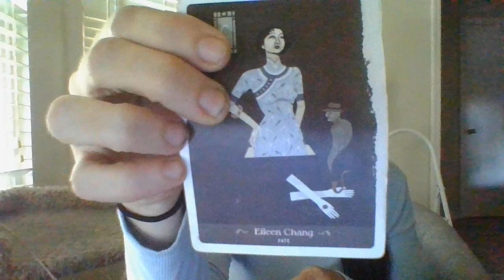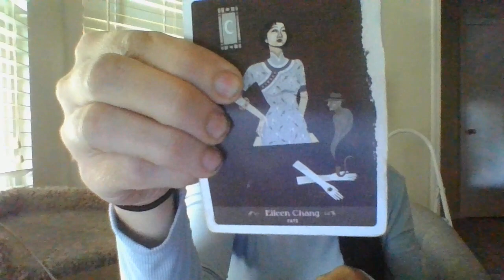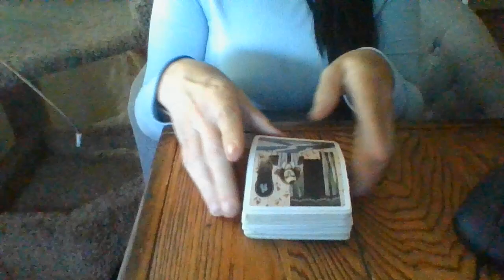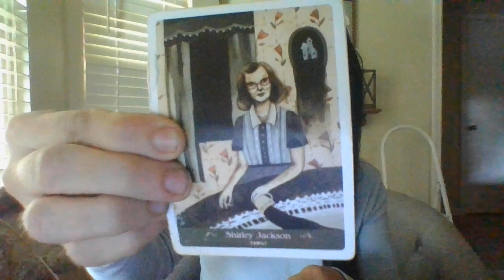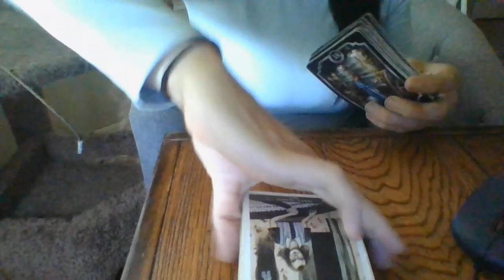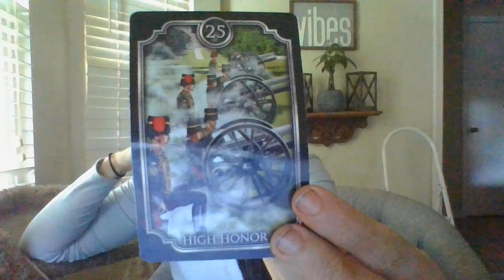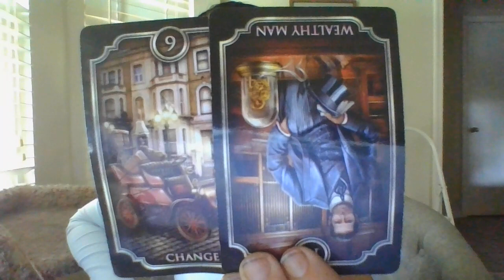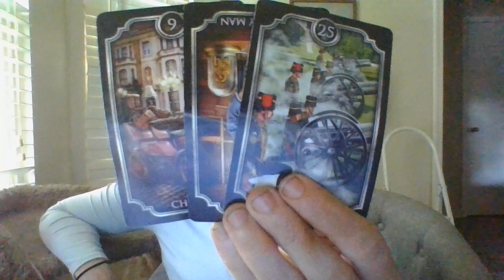JULY 22- A VERYFAMOUSCELEBFAMANDFAMCOMMUNITYFAMABOUTTO BEEXPOSED!WANTEDTOBRINGAPSYCHICINVESTDOWN!BF!